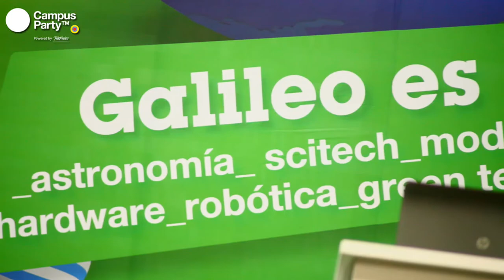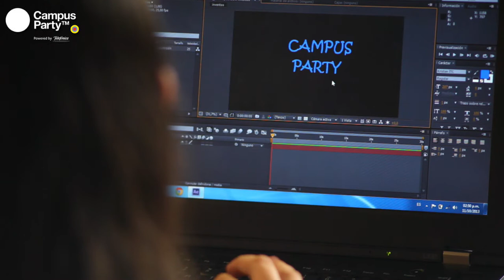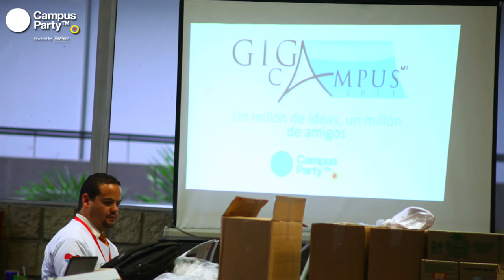CPCO6 Registro Día 5